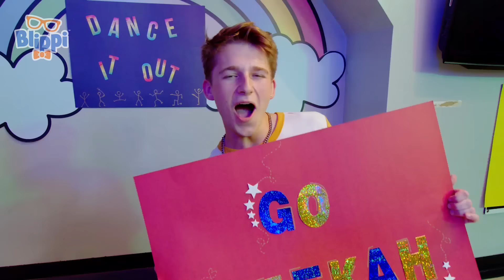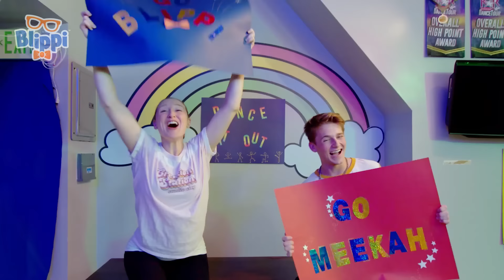2 HOURS OF BLIPPI, MEEKAH AND MS RACHEL VIDEOS | Blippi Toys | Celebrating International Women's Day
EPISODES:

00:00 Blippi, Meekah, and Ms. Rachel's Musical Day In The City
13:47 Creation Station
41:33 Discovery Cube #1
57:04 Aquarium of The Pacific
1:15:22 Southern California Children's Museum
1:35:02 World of Illusions
1:52:20 Plain Valley Ski Trails